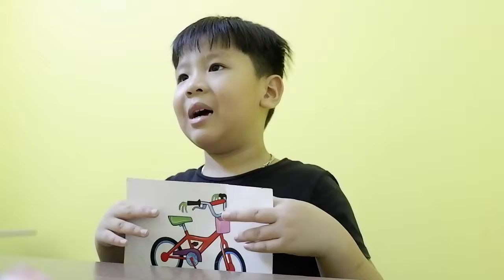Kids 22 - Thiên Đức - Ben